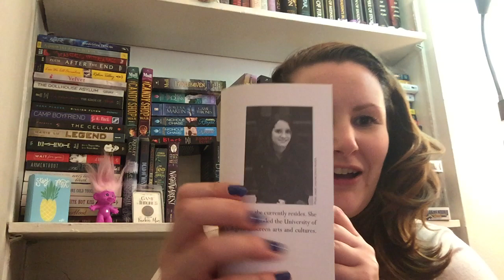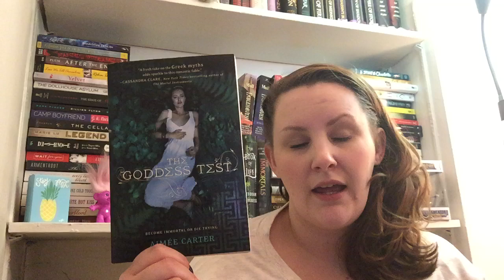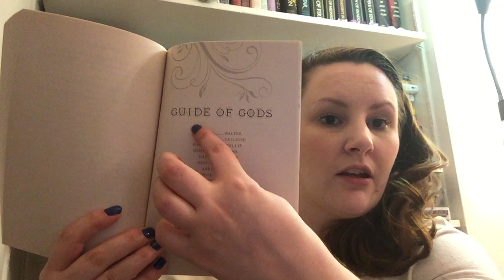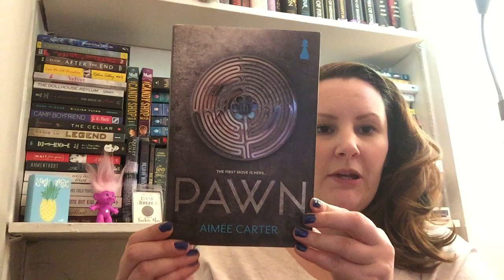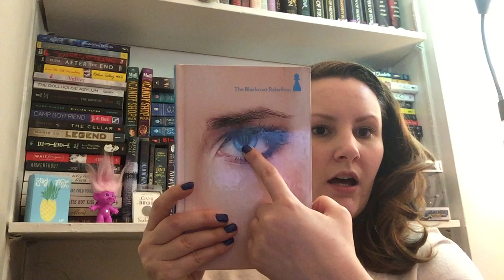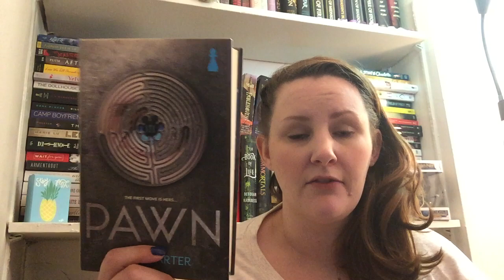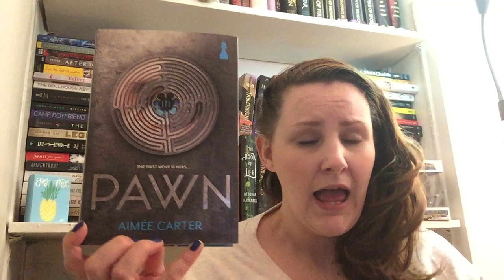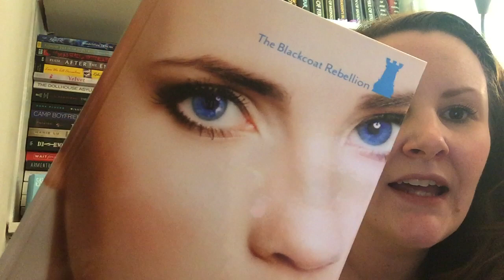Author Spotlight: Aimee Carter!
Hey Everybody! I decided to start another series where I discuss authors that I really enjoy! First up is Aimee Carter!

-Have you read any of her books? What'd you think?

xx Danielle

Aimee Carter's Books:

The Goddess Test Series by Aimee Carter
-The Goddess Test
-Goddess Interrupted
-The Goddess Inheritance

The Blackcoat Rebellion Series by Aimee Carter
-Pawn
-Captive
-Queen